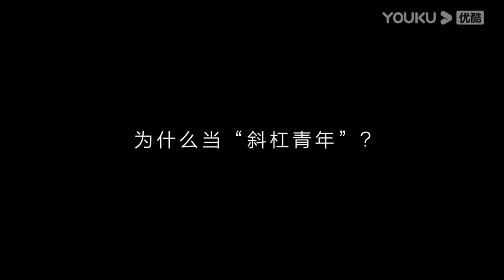網傳中國經濟在崩潰邊緣？國際市場上中國地位到底如何？美國人眼中的中國#中国#圆桌派